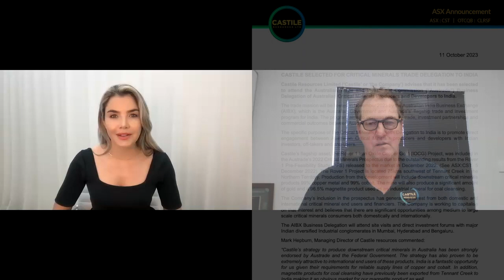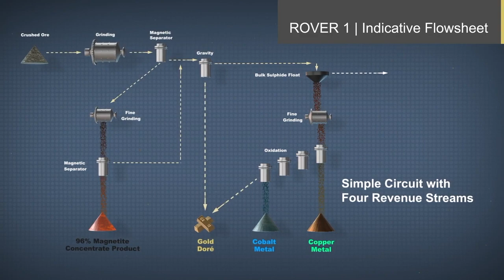Investability Interview | The India Critical Minerals Opportunity for Castile Resources (ASX: CST)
Investability's Dannika Warburton interviews Mark Hepburn, Managing Director of ASX-listed critical and precious metals developer, Castle Resources (ASX:CST). Castile attended the Australian Government's 2024 Critical Minerals Delegation to India, where downstream critical minerals Australian companies met with large Indian conglomerates and end users of critical minerals, as part of an Australian India Business Exchange (AIBX) initiative to boost trade and investment between India and Australia.

This interview covers the downstream critical minerals opportunity for Castile Resources with end users in India.

CHAPTERS:
0:00 Intro
0:27 Australian resources companies should be looking to India
1:10 Castile's competitive advantage - why a ASX small-cap was selected to be part of the Critical Minerals Delegation to India
2:10: Australian Government's focus on downstream critical minerals processing
2:22 India's net zero targets
2:53: India's copper demand - 3Mt a year from 2030
3:05: India can only produce ~2-3% of their net requirement of copper
3:15 Major end users of critical minerals in India
4:40: Final comments and insights

ABOUT INVESTABILITY

Investability is a Sydney-based strategic investor relations and communications consultancy. We support high-potential listed and pre-IPO companies, across multiple bourses, with services that maximise investor engagement and demand.

If you would like your company to be recognised, appreciated and championed by the investment and media community, please get in touch via our website.